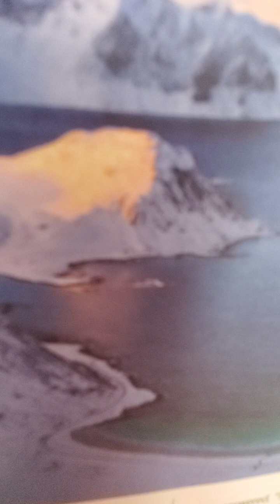john 9:13-34 amplified